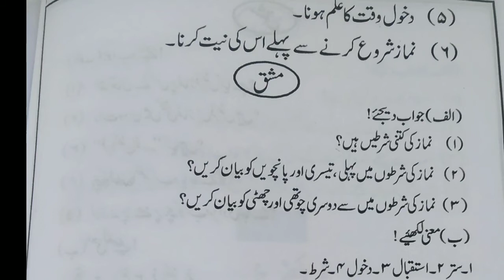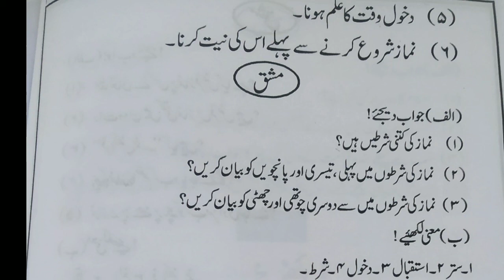E-learning 4th fiqh chapter 6